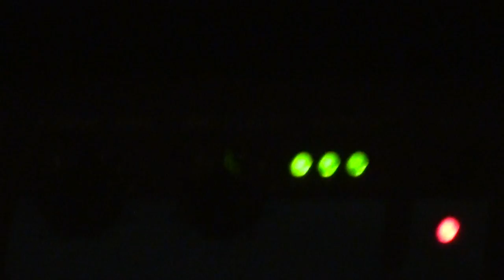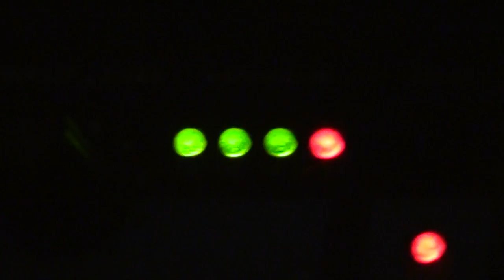Jared C. Balogh at Easter Eve Noise Fest